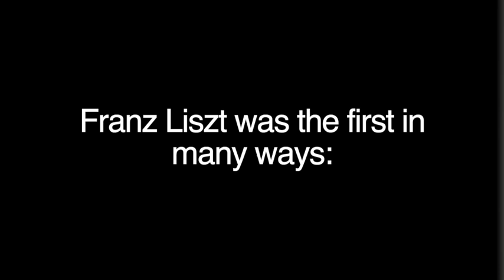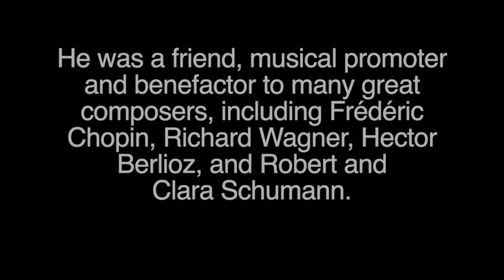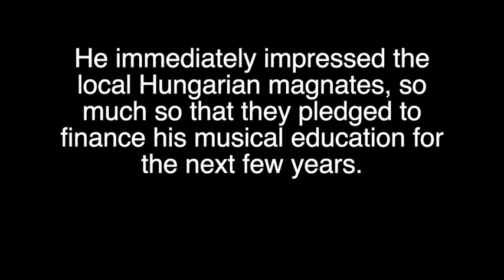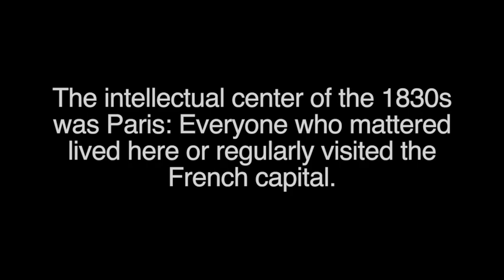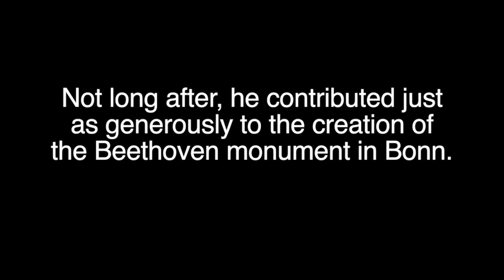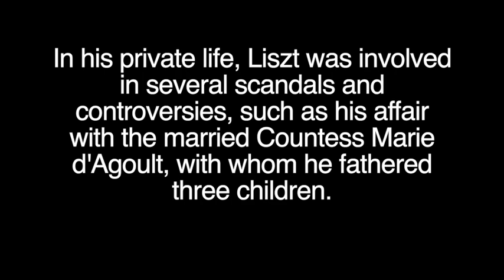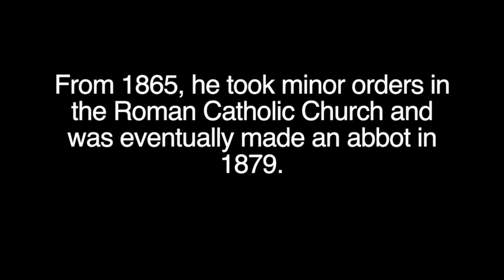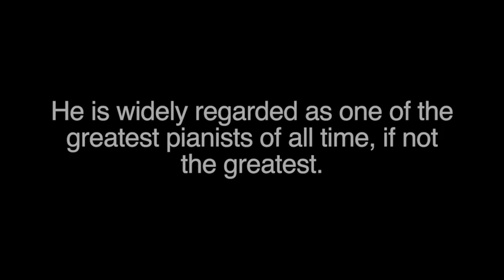Franz Liszt, The Greatest 19th Century Hungarian Virtuoso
Franz Liszt
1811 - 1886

Franz Liszt was the first in so many ways:

The first                                                                                                                                             - - to perform solo piano recitals,
- to play entire music programs from memory,
- to take the stage before thousands of people,                                                                                                         - to place the piano parallel to the stage for better acoustics,
and
- to mesmerize the audience with his brilliant technique and charismatic personality.

In what has since been dubbed "Lisztomania", he rose to a degree of stardom and popularity not experienced by any performer preceding him. Few other musicians have led such complex lives, earned such contradictory reputation, or left such an influential body of work as Franz Liszt.

Photos:

Photo of Liszt’s piano: Heiling/Lorenz
Photo of Liszt’s birthplace: Burgenland Tourismus GmbH, Andreas Hafenscher
Photo of Vienna: A. Wimer / Wiener Museum
Liszt (with Carolyne zu Sayn-Wittgenstein): PALM/RSCH/Redferns
Liszt statue: Jolanta Dyr, Pixabay

Classical music
English learning
Franz Liszt
Hungarian legends
Hungary
Liszt
Liszt Ferenc
audiobook
hangoskönyv
pianist
virtuoso